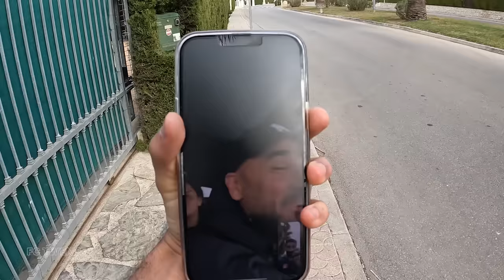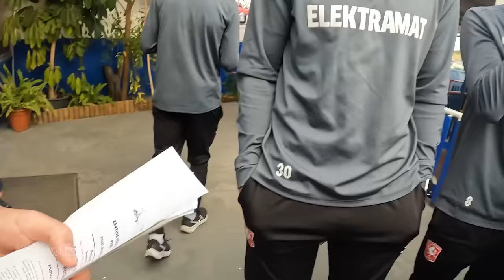TRAINEN en KARTEN met ÜNÜVAR | 𝑽𝒍𝒐𝒈 𝒗𝒂𝒏 𝑵𝒂𝒄𝒊